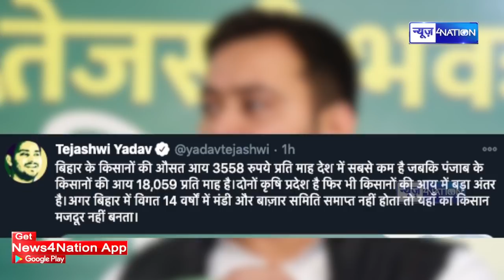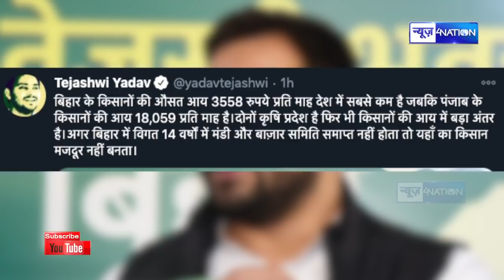Tejashwi Yadav ने किसानों को लेकर Nitish सरकार को दिखाया आइना | News4Nation